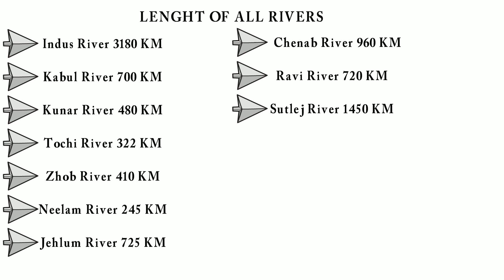Indus River System, Rivers Who Join Indus. Their origin & length. Explain through Map in Urdu/Hindi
The Pakistan's Indus River System comprises six major rivers, that is, the Indus, Jhelum, Chenab, Ravi, Sutlej and Kabul, and their catchments. The Indus River has a total average annual flow of 146 Million Acre Feet (MAF), of which only 106 MAF of water is diverted to canals.

Pakistan has one of the largest contiguous irrigation systems in the world, known as the Indus
Basin Irrigation System (IBIS). The System comprises six major rivers, that is, the Indus, Jhelum,
Chenab, Ravi, Sutlej and Kabul, and their catchments. It has three major storage reservoirs, 19
barrages, 12 inter-river link canals, 40 major canal commands and over 120,000 watercourses.
The Indus River has a total average annual flow of 146 Million Acre Feet (MAF), of which only
106 MAF of water is diverted to canals. Pakistan receives about 50-80 per cent of the total
average river flows from snow or glacial melt, while the remaining from the monsoon rains.